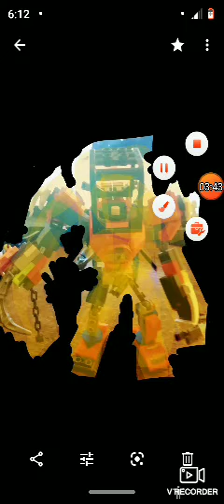Darkest desire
pls don't copyright